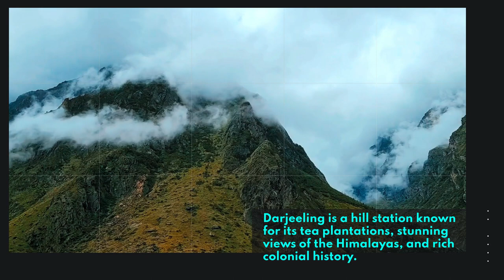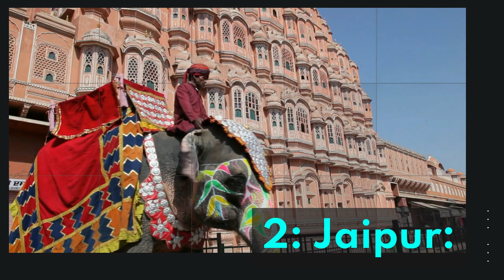Top 10 India Travel Destinations 2023 | 10 destinations to travel in india 2023 | India visit 2023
India, the seventh-largest country in the world, is a land of diverse culture, rich heritage, and breathtaking landscapes. From the snow-capped Himalayas to the tropical beaches of the south, India offers an array of travel destinations that cater to different interests. Whether you are interested in exploring historical monuments, experiencing spirituality, enjoying adventure sports, or simply relaxing in nature, India has something to offer to everyone. In this response, we have highlighted ten popular travel destinations in India that are worth visiting. These destinations are known for their cultural significance, natural beauty, historical landmarks, and unique experiences.
TO KNOW ABOUT THE HISTORY OF INDIA VISIT THIS